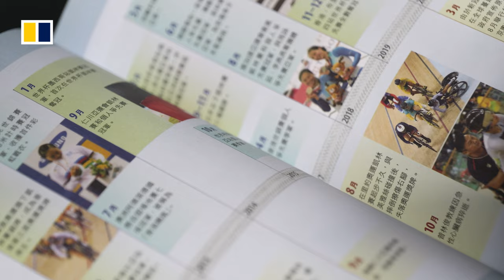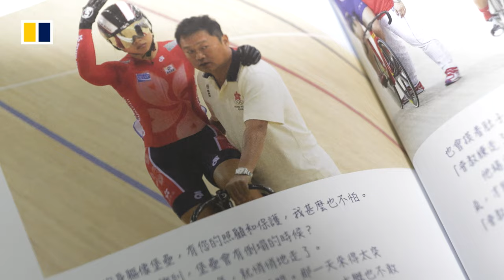Olympic medallist Sarah Lee on life off the bike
Hong Kong star cyclist Sarah Lee says she learned to be tough during her 20-year career, giving her what it takes to earn two Olympic medals before she decided to retire at the age of 36. Now she is still on a roll as a writer, commentator and coach. In this episode of Listen to Her, Lee spoke with Post editor Regina de Luna about her new life after swapping bikes for books and what she has planned for the road ahead.